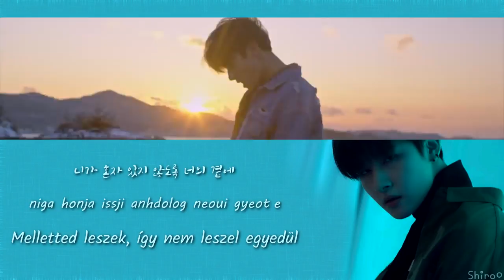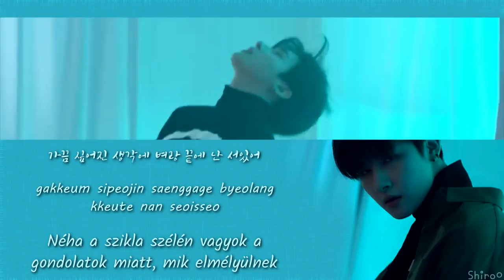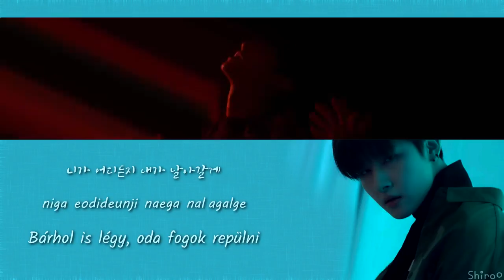I.M - Fly With Me (Han | Rom | Hunsub.)